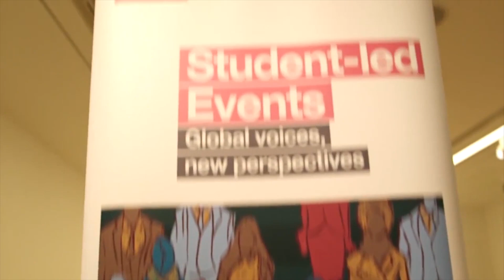Lifelong memories from London Business School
From globetrotting to embracing other cultures and gaining insights at student events, our graduates share their greatest experiences.